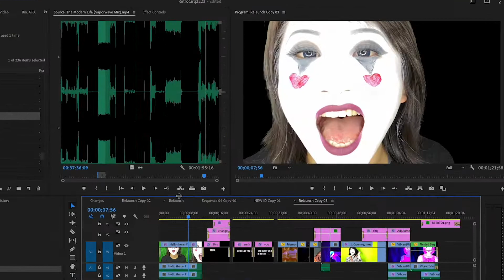Pardon the changes......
Just like a local Georgia station that decided to put the news f1rst, we're making a lot of changes here on the cirq to better reflect your love for nostalgia and vintage commercials. Weird spine-tingling characters are out, neon and circus characters are in.